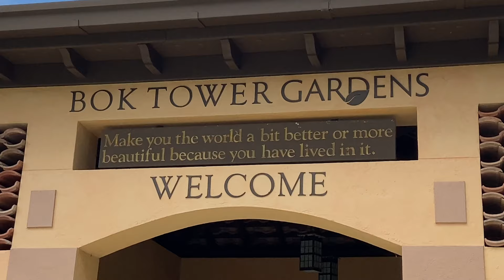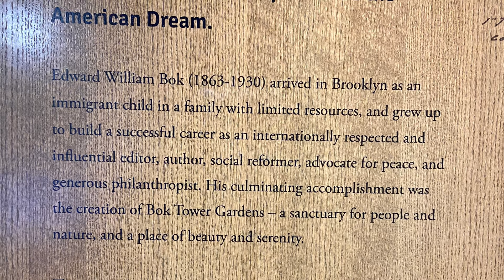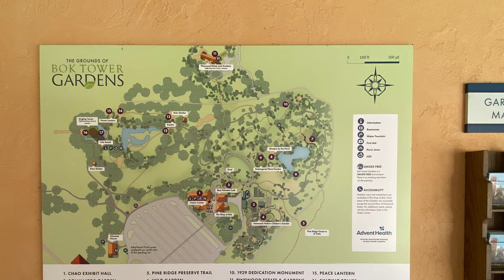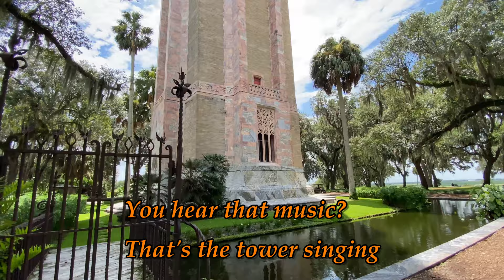Bok Tower | Wedding Venue | Lake Wales Florida | Singing Tower | Gay Venue | Garden | Bird Sanctuary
Would this be our wedding venue? Maybe, how knows... LOL!!
This beautiful place is called the Bok Tower Gardens is located located in Lake Wales, FL. The tower is also known as the singing tower. Enjoy this escapade of peace and serenity.